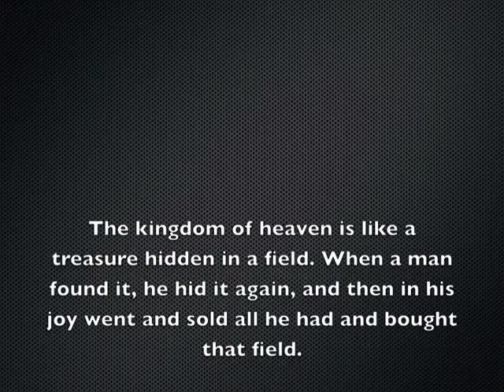Mark Addresses Agape Grads 2011 from NYC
Farewell message and wise words from Mark